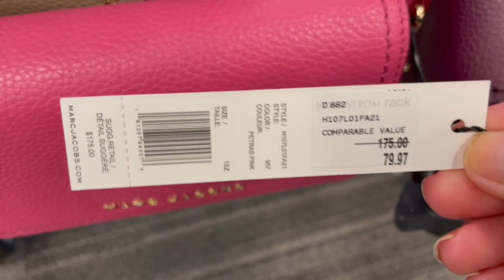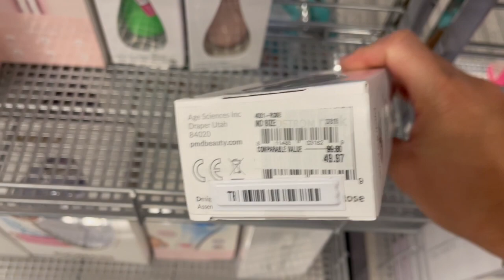NORDSTROM RACK DESIGNER HANDBAGS *COME WITH ME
Come with me to Nordstrom
Designer Handbags